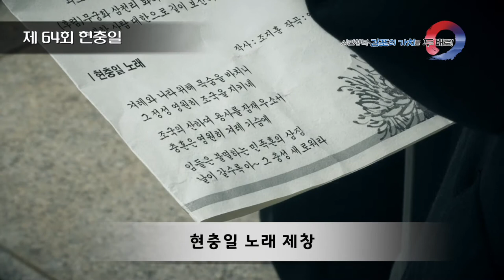[김포시 시정뉴스] 2019년 6월 1주 시정뉴스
-2019.6.6. 제 64회 현충일 (김포시 현충탑)
-2019.6.3. 김포골드라인 정상운영, 상생발전을 위한 노사정 협약식 (김포시청 상황실)